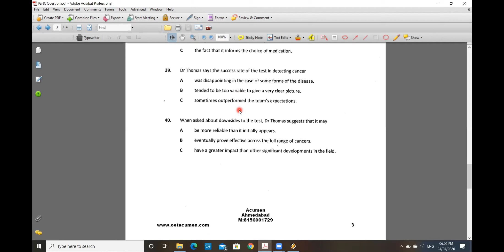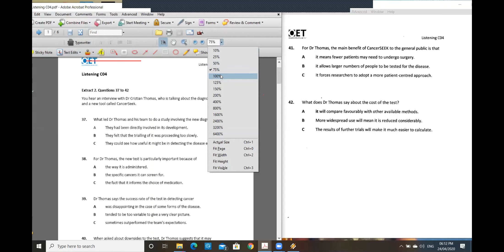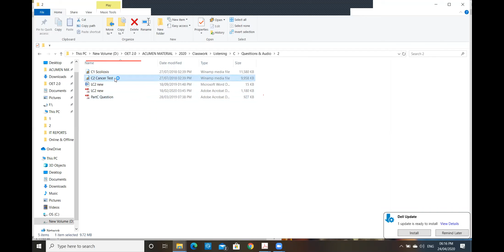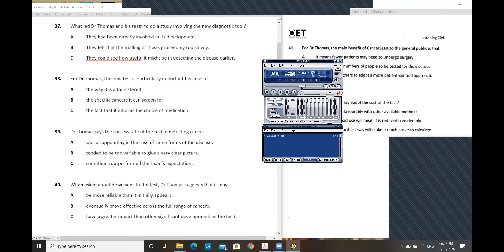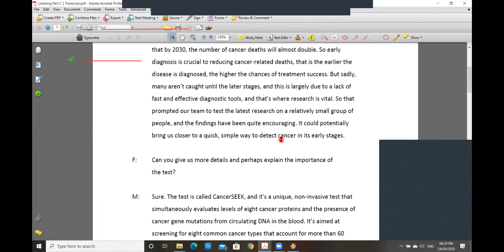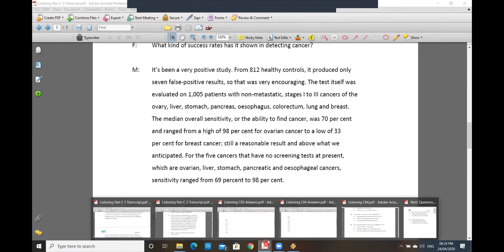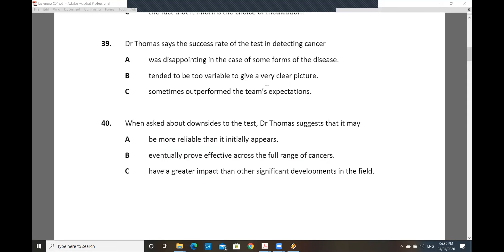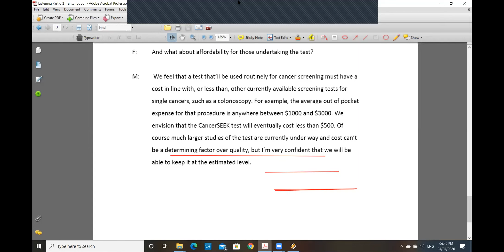OET Listening Part C